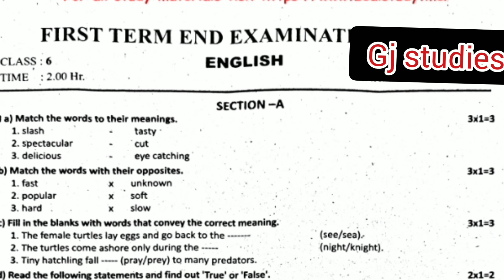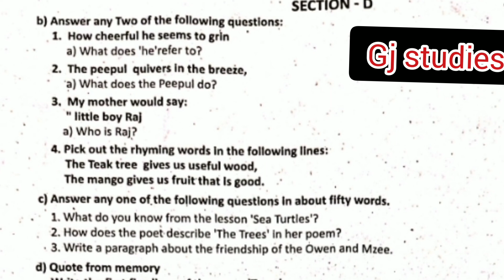quarterly term 1 question paper 6th standard